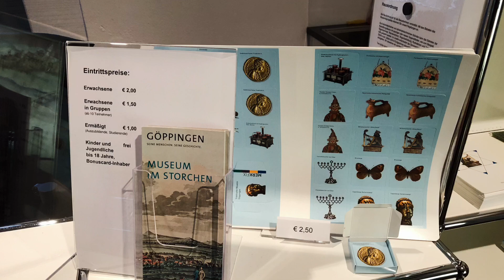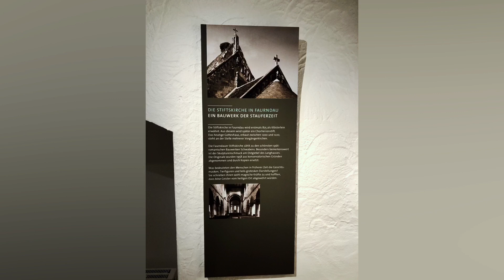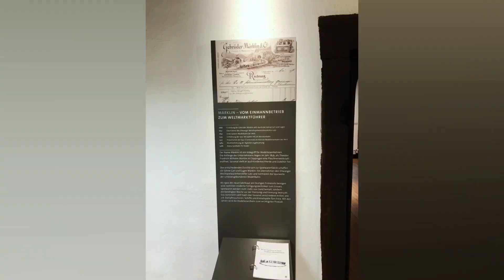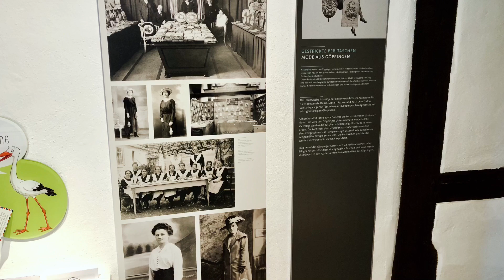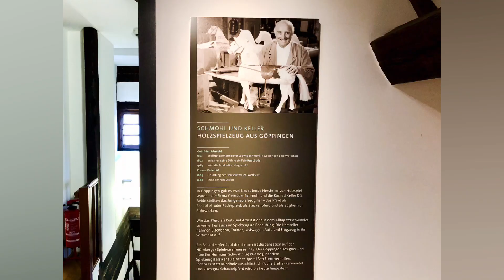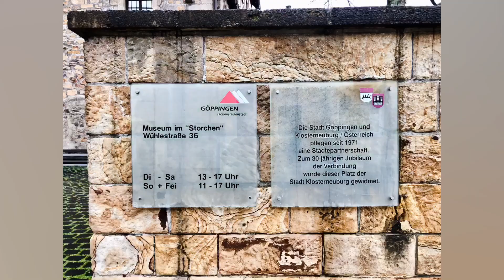Göppingen - Das Heimatmuseum im Storchen - ein kurzer Besuch am 13.03.2024 👍🖖PZCB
….ein sehr schönes, heimatgeschichtliches Museum.
….sehr zu empfehlen, wenn man in Göppingen ist.
….und dazu barrierefrei !